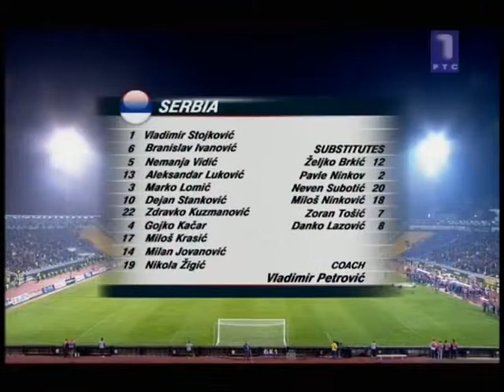[51] 08.10.2010 - Euro 2012 Qualifiers - Serbia v. Estonia (HT 1)